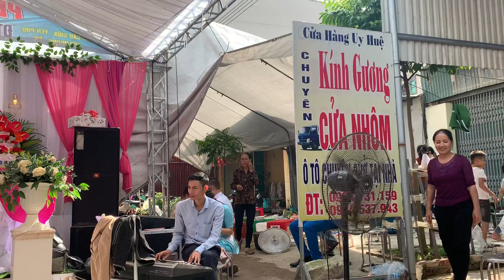Cụ ông 83 tuổi hát quan họ vẫn vang , rền , nền , nẩy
Chúc các bác xem vi deo vui vẻ .